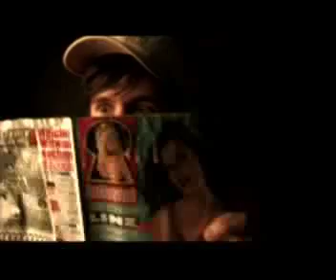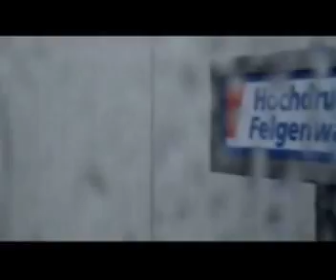schmierfilm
der schmierfilm